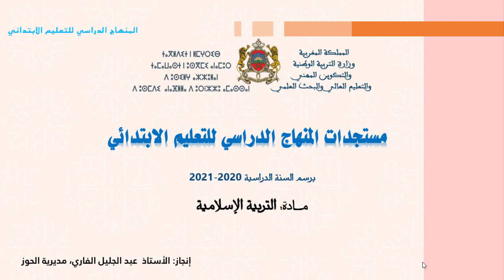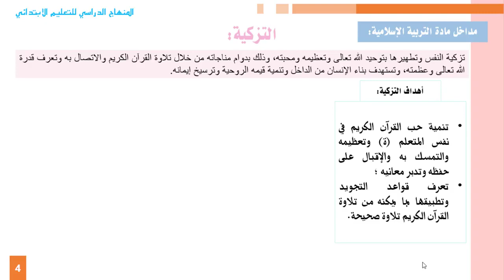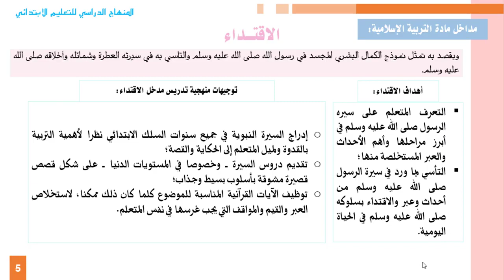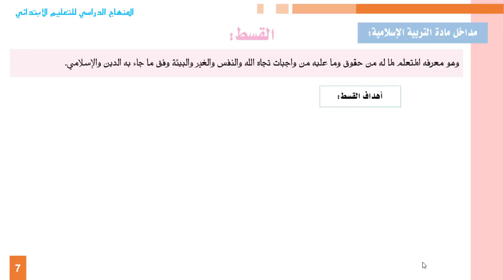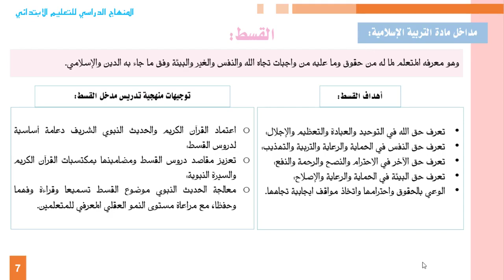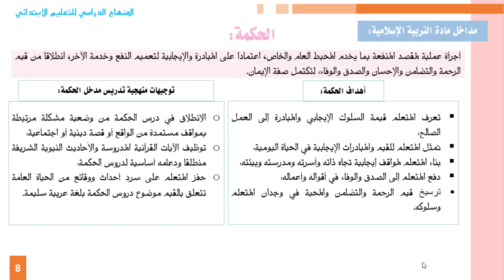ملخص مستجدات المنهاج: التربية الإسلامية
التربية الإسلامية   المنهاج الدراسي الجديد للابتدائي   ملخص